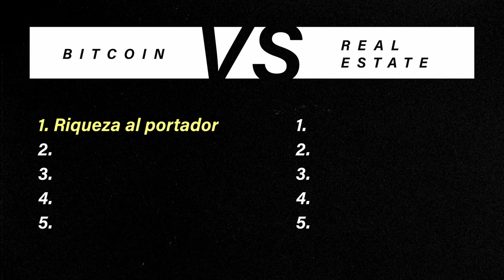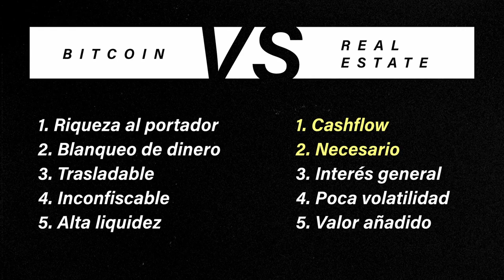Con $100.000 que Comprarias? BITCOIN vs REAL ESTATE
He decidido enfrentar a BITCOIN versus REAL ESTATE [ INMUEBLES ], para saber donde mereceria mas la pena invertir 100.000 USD si los tuvieras ahora mismo. Las criptomonedas tienen muchisimo potencial que igual se pasa por alto, especialmente BTC

Un saludo,
Hugo Montal